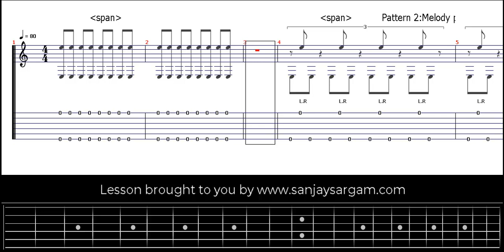Learning 3 Over 2 Lesson - Guitar Tutorial (Fingerstyle)